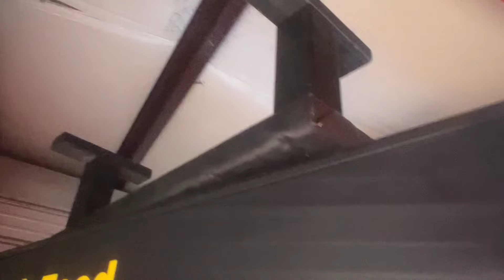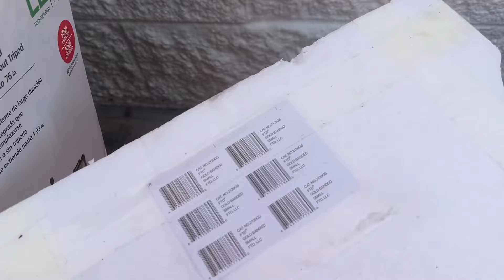فتح مخزن جديد و غراض جديده من مزادات المخازن في امريكا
اللهما انصر غزة و شعبها و ارحم الشهداء الابطال من اهل غزه العزة
التواصل عن طريق الفيس بوك
 ارجو الاشتراك بلقناة
MR SAIF USA
فتح المخان في امريكا
استورج اوكشن امريكا
الربح من المخازن في امريكا
البيع و الشراء داخل امريكا
كسب المال امريكا
 الكفالة الخماسيه لمريكا
العمل في امريكا
فيلق الترحيب الامريكي
السفر الى امريكا
برنامج الكفالة امريكا
المرحله الثانيه من فيلق الترحيب
امتحان شهاده الكفاله الخماسية
تحصيل شهاده الكفاله الخماسيه
شهاده التقديم لفيلق الترحيب
شهاده الترينينك الكفاله الخماسيه و فيلق الترحيب
شهاده التدريب للكفاله الخماسية و فيلق الترحيب
المرحله الثانيه من الكفاله الخماسيه
تأشيرات الطلاب الأمريكية
فيزا الطالب أمريكا
الحياة في امريكا
الخطوبه لمريكا
الحماية الكنايسيه في امريكا
الهجرة العشوائية لأمريكا
الهجره العشوائيه
 قرعة أمريكا اللوتري
مزادات السيارات في امريكا
فتح المخازن في امريكا
شراء اىحص السيارات في امركا
شراء قطع غيار سيارات بامريكا
البنوك في امريكا
افلاس بنوك امريكا
مزادات كوبارت الامريكي
 copart
IAAI
Phase 2 welcome corps
Complete Training Test
Training Certificate Welcome corps